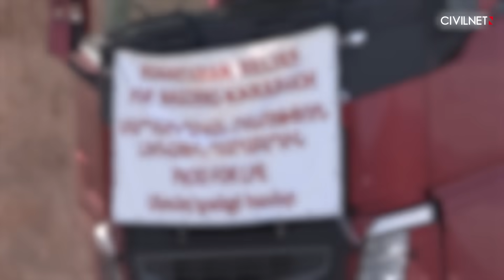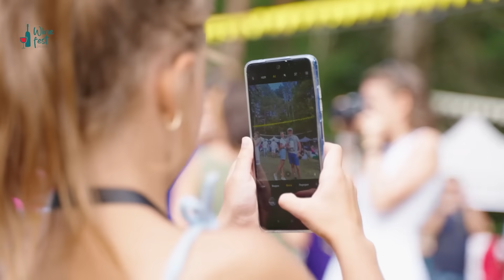Москва предостерегает Баку и Ереван от попыток “наспех” заключить мирный договор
📍Представители ООН посетили подступ к Лачинскому коридору
📍Азербайджан похитил ещё одного гражданина Арцаха
📍Гуманитарный кризис в Нагорном Карабахе усугубляется
📍МИД РФ выступил с новым заявлением о мирном договоре